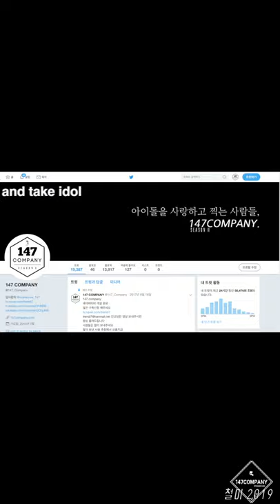HASHTAG AeJi My Style 해시태그 애지 어때보여? 191001 BY 147Company 아이돌라디오 직캠 fancam